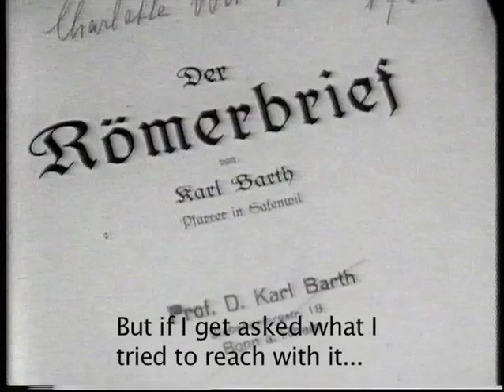Karl Barth - Epistle to the Romans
Karl Barth on writing the Epistle to the Romans (Roemerbrief). Extract from the documentary film "JA und NEIN, Karl Barth zum Gedaechtnis" (1967), directed by Heinz Knorr, Calwer Verlag. to learn more about Karl Barth, one of the greatest thinkers of Christendom.